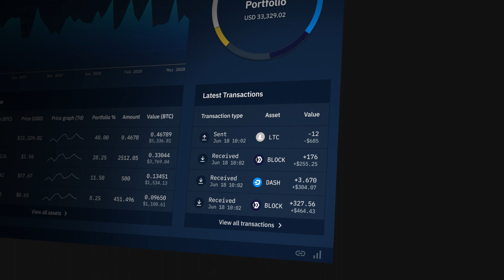XLite Wallet by Blocknet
to find out more about the lightweight, decentralized, multi-asset wallet powered by Blocknet.